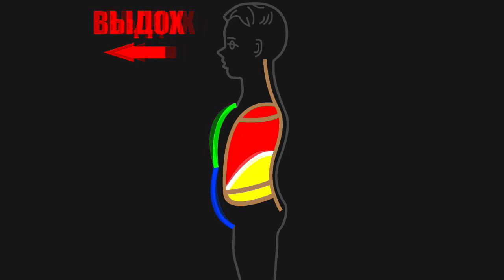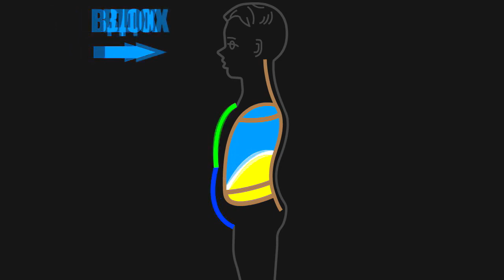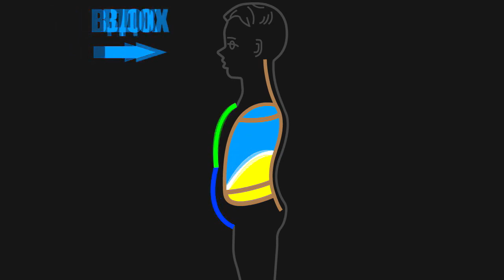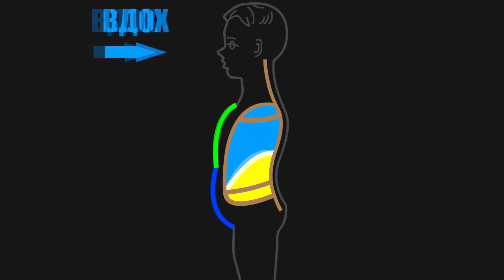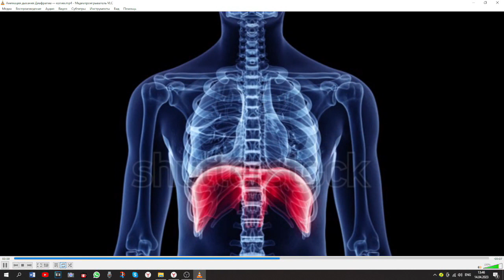ПОЛНОЕ ДЫХАНИЕ ЙОГОВ! Тощий НЕМОЩНЫЙ Кащей, тащит ящик овощей!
РАСПЕВКА: Тощий НЕМОЩНЫЙ Кащей   - пою на 8 ударов сердца на ВДОХЕ!

Тащит ящик овощей  - ПОЮ на ВЫДОХЕ на 8 ударов сердца.

Перемещение ДИАФРАГМЫ и межрёберных мышц при ВДОХЕ на 8 ударов сердца, и при ВЫДОХЕ на 8 ударов СЕРДЦА
Такое пение с СОПРОТИВЛЕНИЕМ исцеляет и усиливает ГОЛОСОВЫЕ СВЯЗКИ!

Это ритм всех молитв или мантр всех конфессий!